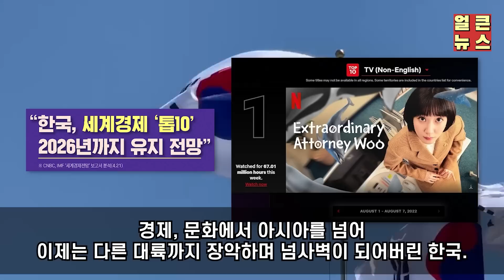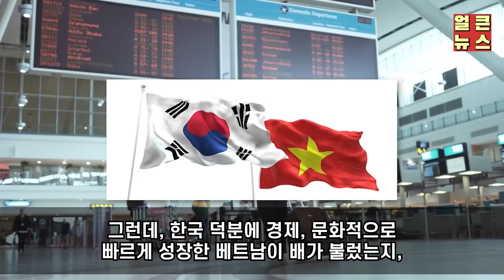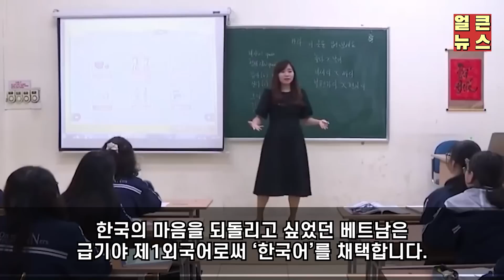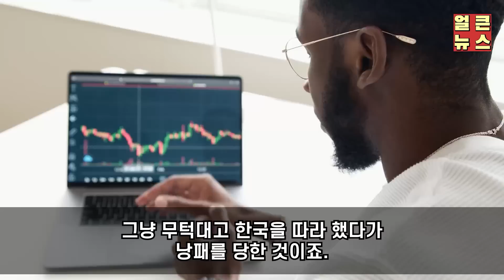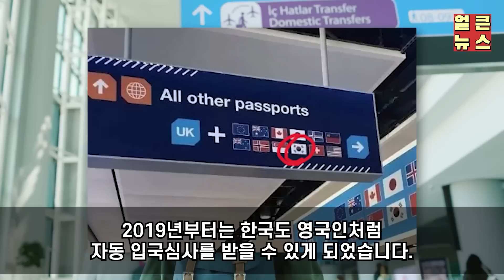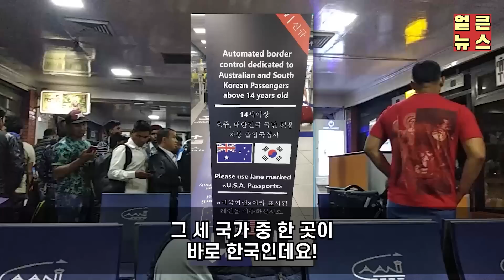한국 개무시하던 베트남, 뒤에서 한국 따라하다가 유럽에 손절당한 이유 ㅋㅋ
이번소식은 '한국 개무시하던 베트남, 뒤에서 한국 따라하다가 유럽에 손절당한 이유 ㅋㅋ' 입니다.

감사합니다.